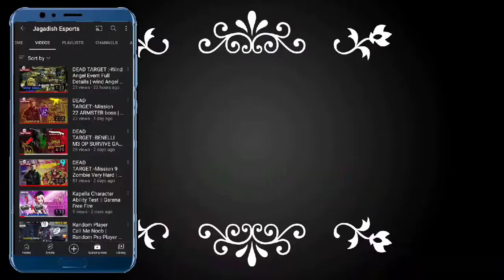Dead Target: Zombie 🧟 || Recon Event 🙀 || Part 7😈|| Exclusive Other Event 🥶|| Satan Gaming 🇮🇳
Dead target game description👇

What's new.
Dear survivals,

What's we give to you in this update:
- New Battle Pass event: Vampire Event
- Update Boss Challenge Event
- Update Challenge Mode
- Improve zombie behavior
- Improve game performance
- Fix minor bugs

Thanks for your supports and enjoy our game.
About this ame
 Addictive zombie game with stunning graphic. Fun offline game, play without WiFi

"★ Join with up to 125 MILLION of zombie shooter in intense offline sniper games and save the world ★

Dead Target - free offline games 2021 is an addictive shooting game with a zombie theme! An easy control system that brings you a perfect shooting time killer adventure, remember it is an offline game.

Keep your defense up, your finger on the trigger and shoot zombies in DEAD TARGET.

In 2040, the zombie apocalypse began. A sniper team was hired to head to the warfare, collect guns & save mankind! This could be your last day on Earth so defense yourself & turning into a Zombie Hunter is your only hope for survival in this zombie apocalypse.

Fight for survival in a zombie apocalypse with shooting games. If you don’t want to be dead, don’t deny your duty, try your best in aiming in these free gun games!

This offline zombie games is a shooting games where you can:

- Kill zombies with legendary 3D weapons
- Upgrade guns and snipers to face up with non-stop zombie attacks
- Experience 3D shooting as a true zombie shooter
- Slay zombies of all types into the dead

ZOMBIE APOCALYPSE – CAN YOU SURVIVE?
Non-stop zombies in shooting games are coming to the frontier. Shoot zombies before the invasion comes to you since the dead can come anytime in these zombie games. Kill zombies & survive the offline shooting games!

JOIN BATTLE PASS TO COLLECT SPECIAL GUNS & MORE!
Battle Pass - An opportunity in this free game to collect survival items that can't be collected in normal mode. A series of new guns appear only once for shooters. Kill zombies and join now to win the battle in the ultimate killing game!

INSANE ZOMBIE GAMES
In this zombie games 3d, zombies are designed with various deadly killing abilities. They’re not stupid. Shooters can find loads of zombie types in this offline shooting game as well!

Zombies are walking towards you, let’s hunt them down & become the best hunter!

UNIQUE GUNS
Supply yourself with a huge real arsenal. 50 deadly shooting guns & more to come for thrilling experience in sniper games. You can upgrade and customize guns with skins to be a cool killer in shooting games offline.

APPEALING OFFLINE ZOMBIE GAMES’ AWARD SYSTEM
Response to the call of mission, shooters complete quests to rank up & unlock cooler shooting gun weapons. Kill more zombies, finish your duty to have a chance to become a legendary in sniper offline game. Weird achievements are always the best-paid in zombie games!

SIMPLE & ADDICTIVE GAMEPLAY
Shooting games’ auto-fire system helps zombie shooters focus more on shooting from the undead.

Modern control that brings you a fun & addictive combat.

ADDICTIVE FREE OFFLINE GAMES
DEAD TARGET is one of the offline games, which means you can shoot zombies anytime you want! We recommend a wifi to download this offline shooting game, but you don't need wifi to play.

REALISTIC SNIPER GAMES OFFLINE GRAPHIC
Shooting games’ players can enjoy 3D graphics of the zombie infection in games without wifi. You can also experience different sound effects from various epic shooting guns in these offline games.

COMPETING ZOMBIE GAMES 3D LEADERBOARD
Raise the gun and pull the trigger, state your values by recording your killing score to know who the best killer in this offline gun game is. Shoot the most zombies and become legendary in offline games!

Survive to the end of the zombie war and build a new world!

Download & fight against the zombie apocalypse in DEAD TARGET for free now! This killing game is the fun and free gun game that you should try!

(My request to youtube 👇

Hello youtube i am a new youtuber👍
and i also upload High quality❤️
and best sound gameplay video 💯
i am working hard 🙏
so please promote and support me 😭)